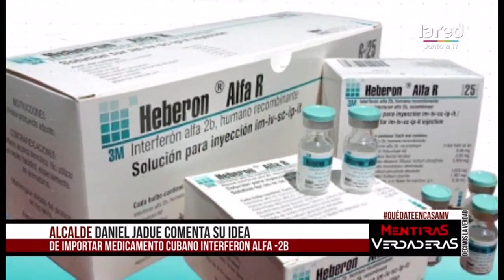Daniel Jadue, idea de importar medicamento cubano para combatir casos de coronavirus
Aparición del Alcalde Daniel Jadue en programa 'Mentiras Verdaderas' donde se conversó sobre la idea de importar medicamento Interferon Alpha 2B.